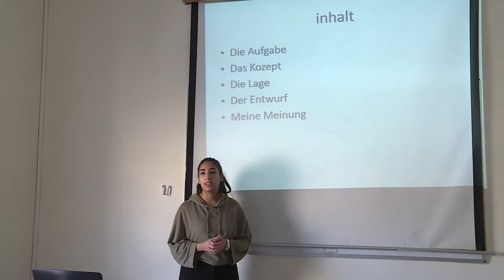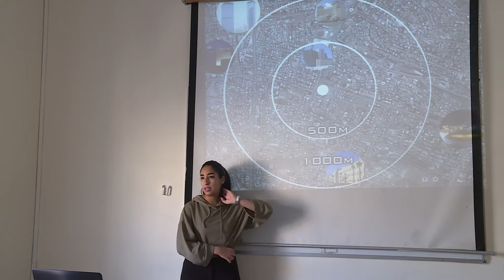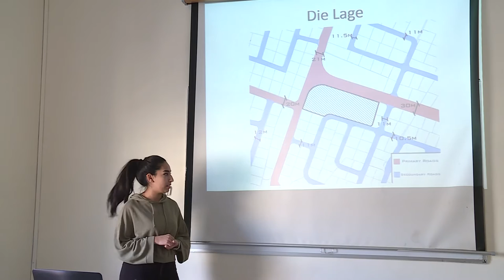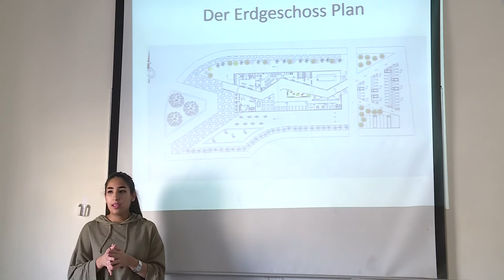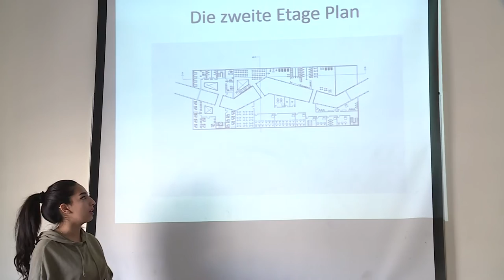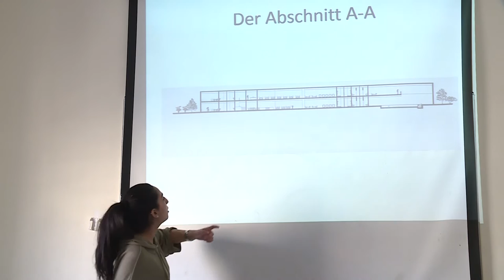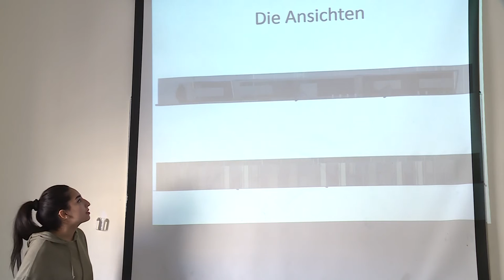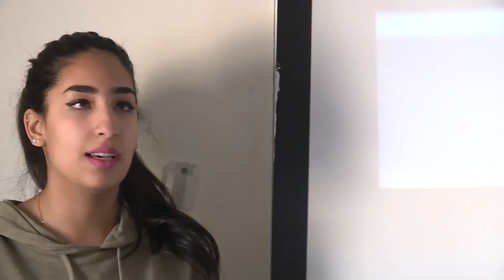Presentation / German 5 / Dana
Presentation / German 5 / Architecture /  School of architecture and Built Enviroment (SABE) / German Jordanian University (GJU) / Dana Khlifat